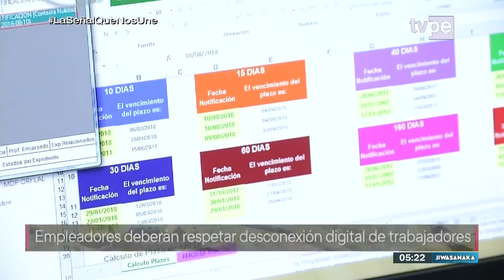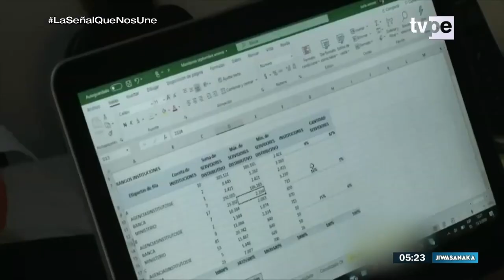Jiwasanaka (28/02/2023) TVPerú Noticias